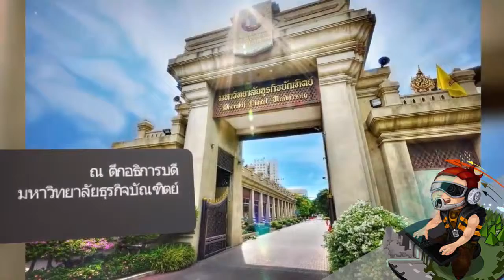งาน BeTheNewU เปิดบ้าน วิศวคอม + วิศวเกม จัดเต็มงานอบรมเปลี่ยนคุณเป็นคนใหม่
งานที่รวบรวม งานอบรม ที่ผสานความรู้ในรูปแบบ STEM : วิทยาศาสตร์ (Science) เทคโนโลยี (Technology)  วิศวกรรมศาสตร์(Engineering) และคณิตศาสตร์ (Mathematics) เข้าด้วยกัน ทำให้เกิดเป็นงานอบรม ทั้งการ
สร้างหุ่นยนต์เลโก้(EV3) การเชื่อมอุปกรณ์ต่างๆเข้าสู่อินเตอร์เน็ท(IoT)  และ การสร้างเกมทั้งแบบเกม 2 มิติ(Stencyl) และ เกม 3 มิติ(Unity3D) ที่เหมาะสำหรับผู้เริ่มต้น น้องๆ มัธยม และนักศึกษา

นอกจากนี้ภายในงานยังมีผลงานของนักศึกษาในแต่ละชั้นปี ของภาควิชาวิศวกรรมคอมพิวเตอร์ และ ภาควิชาวิศวกรรมดิจิทัลมีเดียและระบบเกม เพื่อจัดแสดงและตอบคำถามถึงขั้นตอนวิธีการพัฒนาต่างๆ อย่างละเอียด ไม่ว่าจะเป็นงานทางด้าน หุ่นยนค์ เทคโนโลยีทางมือถือ งานทางด้านคอมพิวเตอร์กราฟิก เกมและแอนิเมชัน ที่ทำให้เห็นว่ายุคนี้นั้นนักศึกษาได้ก้าวไปไกล และทำชิ้นงานที่ดีได้แม้กำลังเรียนเพียงปี1 เทอม1

ยังไม่พอ สำหรับผู้เข้ารวมงานยังได้รับสิทธิ์พิเศษต่างๆมากมาย ไม่ว่าจะเป็นอีบุ๊คและคอร์สเรียนออนไลน์ที่แจกฟรีเฉพาะภายในงาน รวมถึงของที่ระลึกและของรางวัลอีกมากมาย